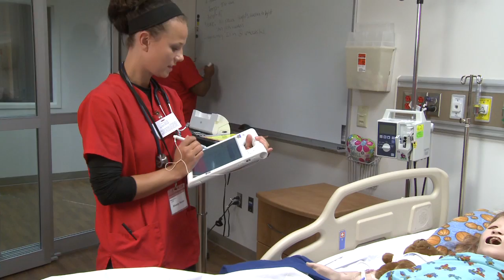A Spirit of Giving: The Dunn Family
For MCC's 2012 Five Star Gala.